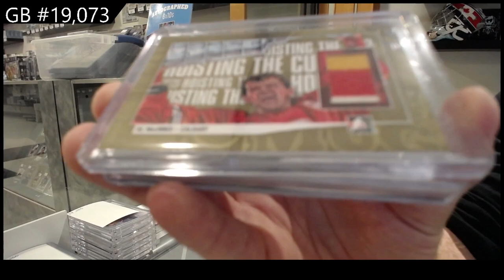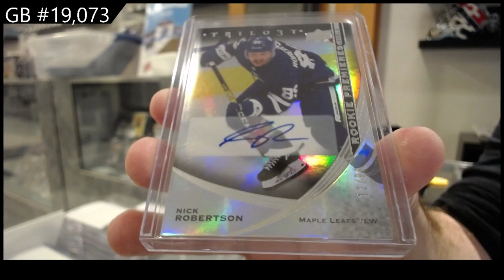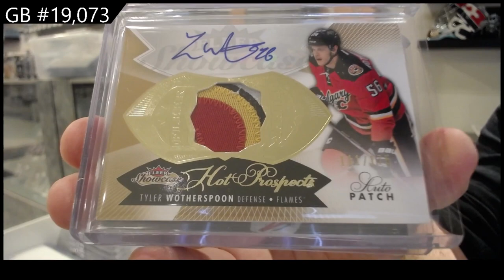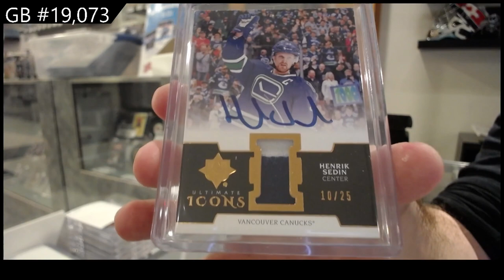2022 CNC Infinity Plus Hockey 2 Box Break - C&C GB #19,073